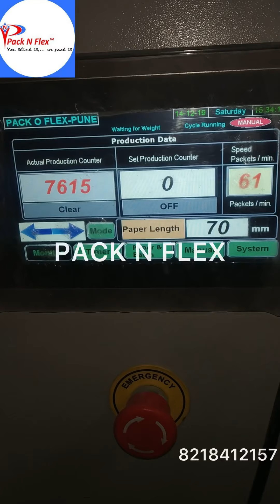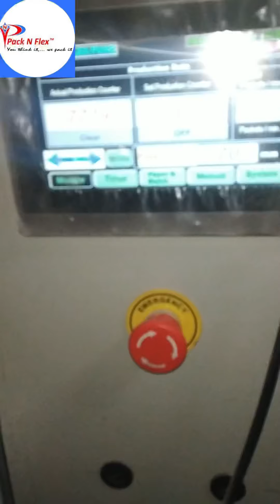PNF 010 : Multihead With Servo Based Collar Type Pouch Packaging Machine ( Sugar packing )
PNF 010 : Multihead With Collar Type Pouch Pouch Packaging Machine.

Specifications:
Products : namkeen, chips, snacks etc
Packing Range: 50g to 1kg
Speed: 45 to 80 pouch per min
With inkjet batch coding printer

Available in 10 and 14 heads

Fully weighmetric and automatic pouch packing machine.

Salient Features:

• Continuous motion machine designed especially for snack food application
• Reputed CE marked PLC controller with touch screen HMI
• Control of critical operations by 4 axis servo motion
• Mechanism to offer superior bloating effect for the pack
• Optimum product falling height
• Special poker attachment for chips
• Specially designed quick and easy tool-less changeover of size parts
• Perforation mechanism to produce chain of pouches